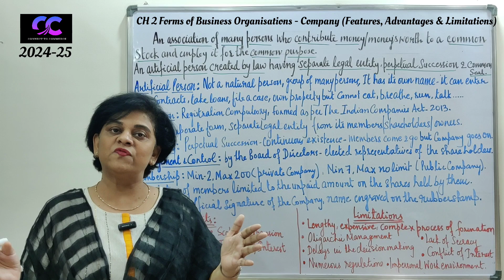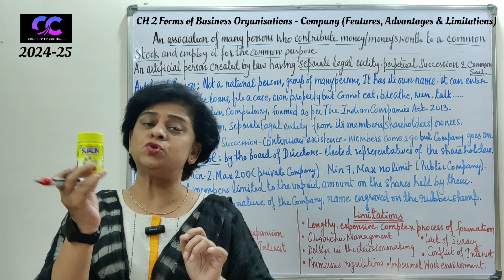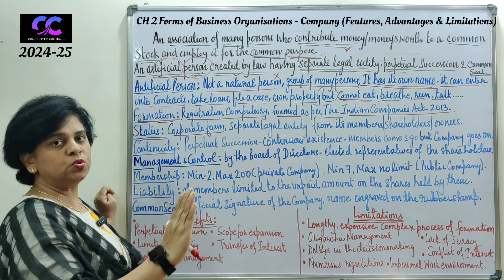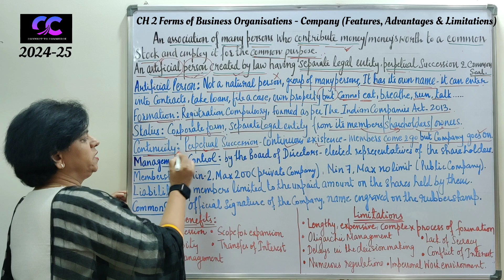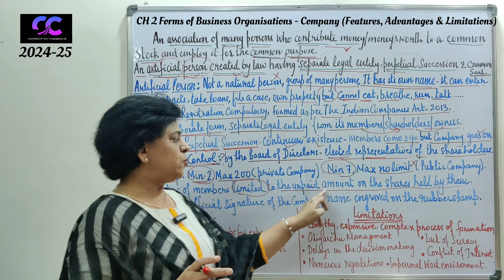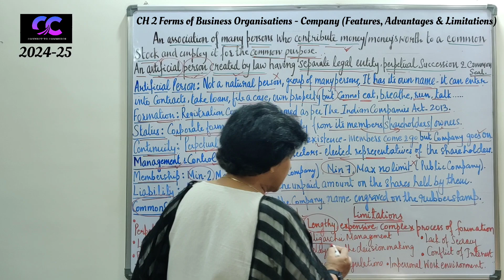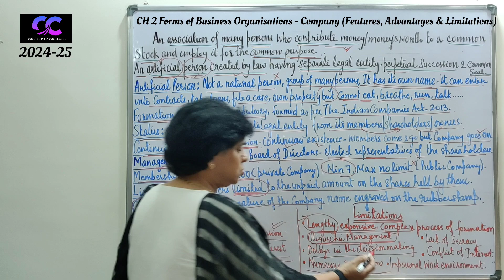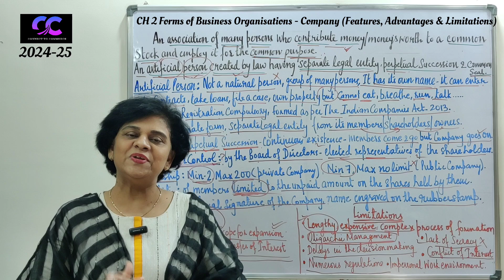JOINT STOCK COMPANY - FEATURES, ADVANTAGES & LIMITATIONS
Joint stock company is an artificial person created by law having a separate legal entity,perpetual succession and common seal.
It is the association of persons where people contribute money or money's worth to the common stock.
Please watch the video to understand each and every feature and the new terms related to the company form of organisation.
Thanks
With love
Asma Syed